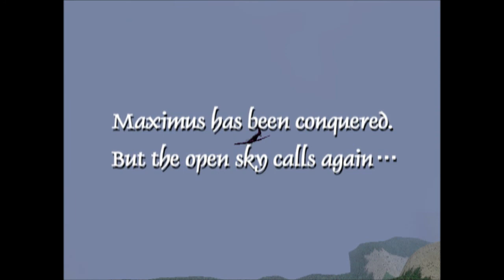Let's Play Sky Odyssey part 5